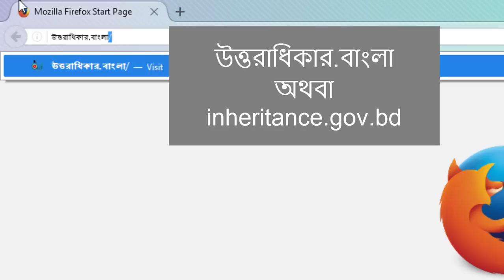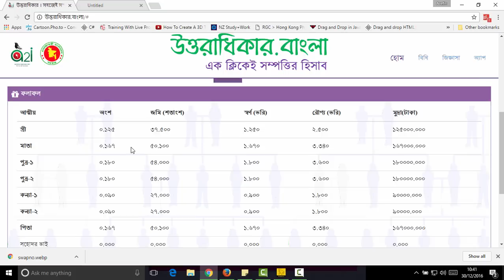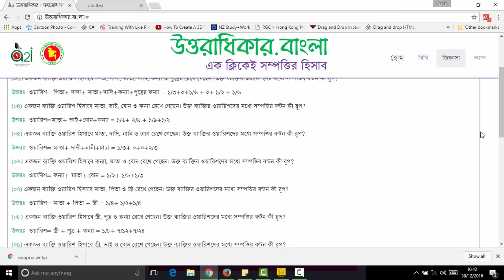উত্তরাধিকার.বাংলা টিউটোরিয়াল-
এক ক্লিকেই সম্পত্তির হিসাব পেতে এই ভিডিও টিউটোরিয়ালটি দেখুন। একসেস টু ইনফরমেশন (a2i) প্রোগ্রাম, প্রধানমন্ত্রীর কার্যালয়, বাংলাদেশ-এর উদ্যোগে সম্পত্তি বন্টনের হিসাব নির্ণয়ে জন্য সহজ একটি ক্যালকুলেটর সাইট হলো উত্তরাধিকার.বাংলা (inheritance.gov.bd) । যেকেউ ঘরে বসেই নিজে নিজে এই উত্তরাধিকার.বাংলা সাইট থেকে বাংলাদেশের প্রচলিত আইন মোতাবেক তার সম্পত্তি বন্টনের হিসাব পেতে পারেন।